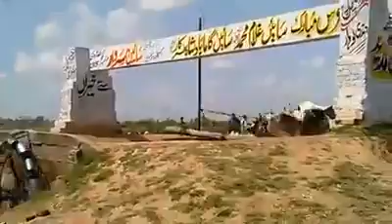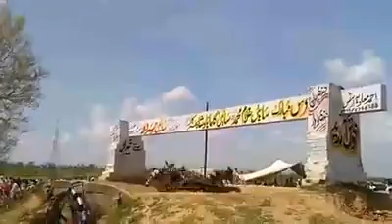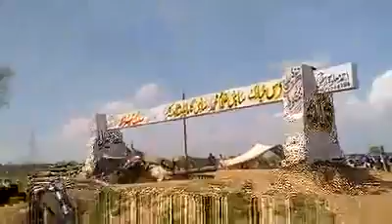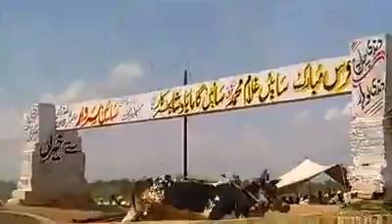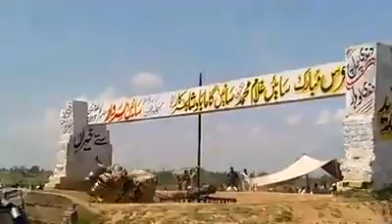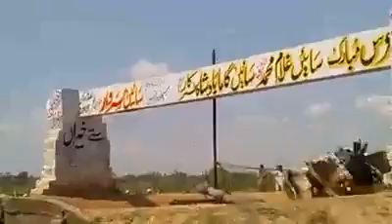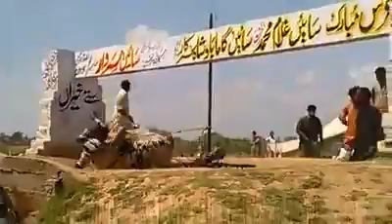Ch nawaz 184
Ch shakeel kakrali 31march 2015 dandi